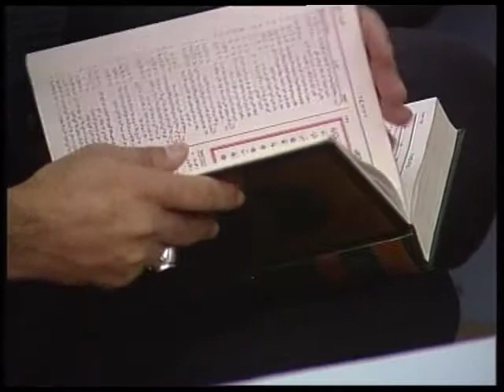درس القرآن حلقة رقم 28 - 11/2/1996